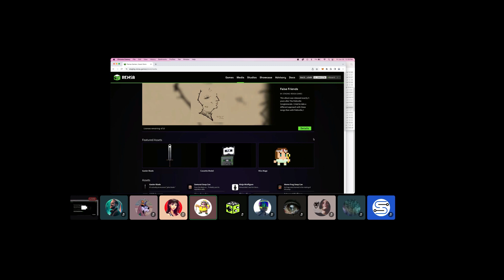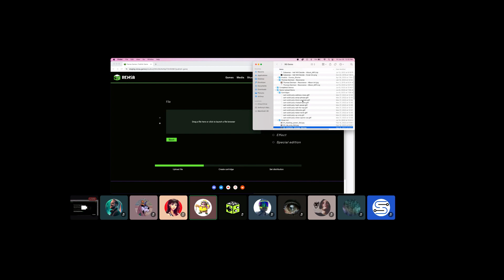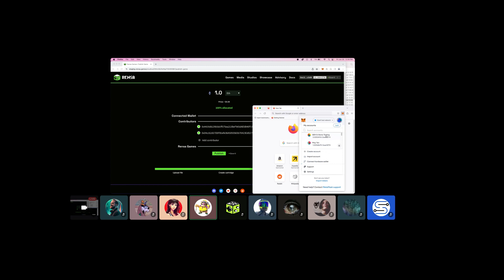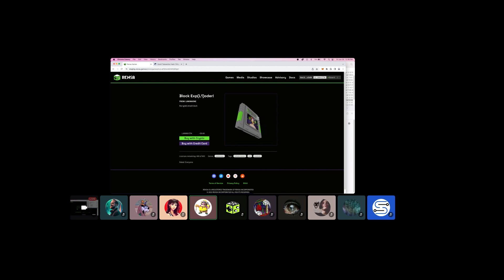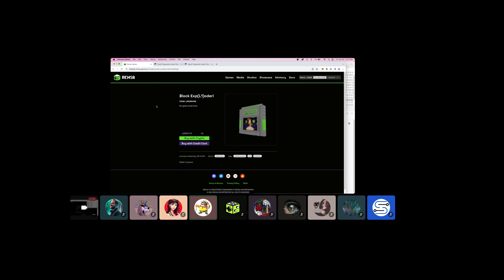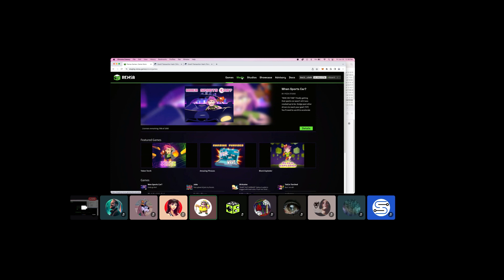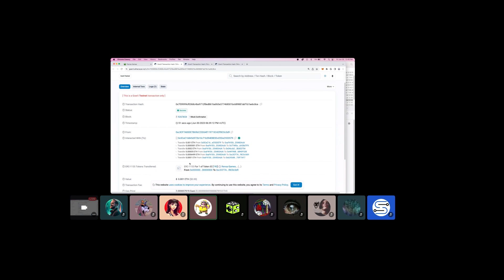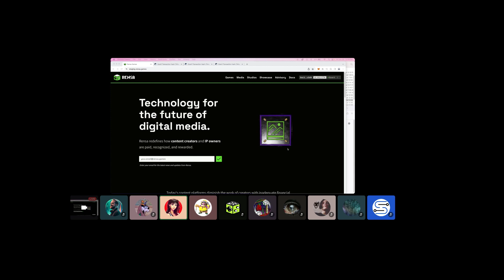LAMINA1 – Decentralized Distribution AMA w/ RENSA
POV – You’ve designed a game for the metaverse, developed it for Web3, & hooked it up to your preferred blockchain. Now what?

This is a recording of our AMA on Friday, 6/30 on “Decentralized Game Distribution” with LAMINA1 Early Access Program Partner RENSA, a unified platform for video game development, distribution, and crowdfunding focused on empowering user-generated content in the open metaverse.

Together, we explored the world of game jams, self-publishing, & distributed payment systems in the Web3 era & demo'd Rensa's platform for Decentralized Distribution on the open web – a must-listen for indie builders in the community.

SECRET CODE FOR ZEALY XP: RENSA!MA!